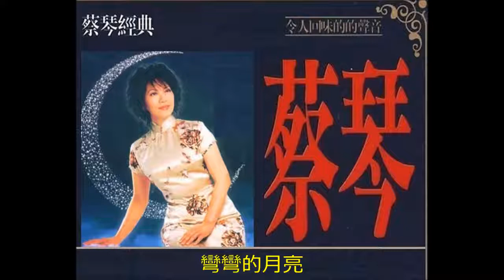彎彎的月亮 ~ 蔡琴 Tsai Chin